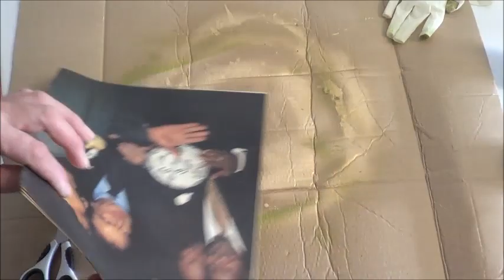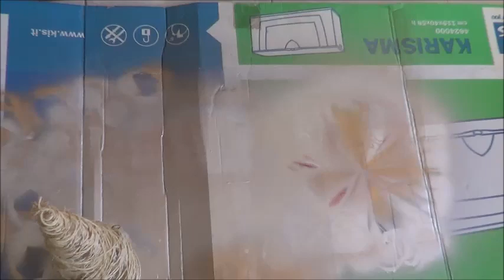DIY saiba como fazer uma arvore de natal com fio barbante ( canal chantilly com chocolate )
DIY saiba como fazer uma arvore de natal com fio barbante
enfeite de natal
decoração de natal
ideias de natal para festa